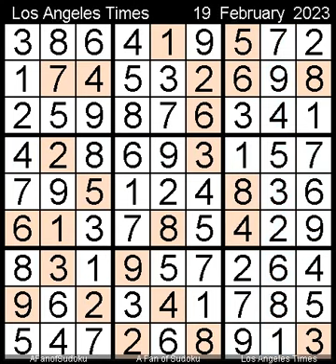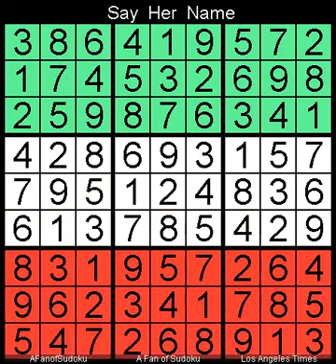How to Solve Los Angeles Times Sudoku Expert February 19, 2023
Description

- Cheers

- Support Ukraine
- Say Her Name

سودوكو
ซูโดกุ
数独
스도쿠
судоку
सुडोकू
സുഡോകു
סודאָקו
ਸੁਡੋਕੁ
சுடோகு